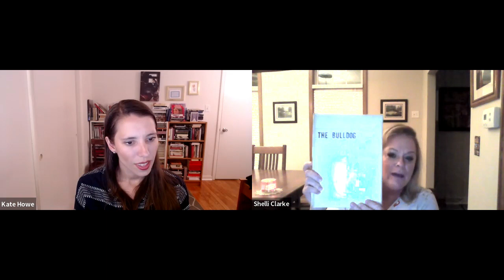Cozy Things Chat With Shelli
Thank you to Shelli for being such a lovely guest!

Shelli's Cozy Things:
1. Pajamas
2. Lamps
3. Kindred Spirits Club
4. Antique Stores
5. Old Movies
6. Foods from your childhood
7. Smells
8. Recipe Cards
9. Books From Your Childhood
10. Memories